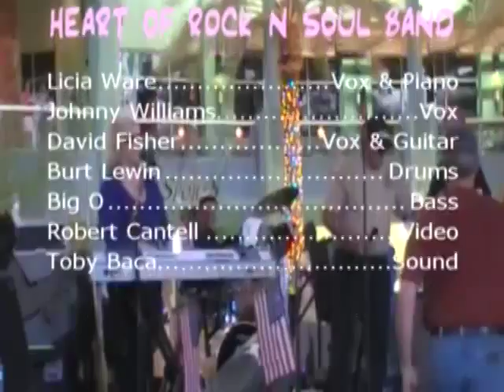Coach George Martinez The Fireman Westgate Nancy Perry Car Show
Ex NFL Coach George Martinez Sings the Fireman with the HEART OF ROCK N SOUL BAND at the Nancy Perry car show at Westgate in Glendale Arizona home of the 2015 NFL SUPERBOWL. (Asst. Coach NFL Oakland Raiders-Arizona Cardinals  Head Coach New Mexico Highlands College- Westview High-Millennium High- 2014 Maryvale High.)